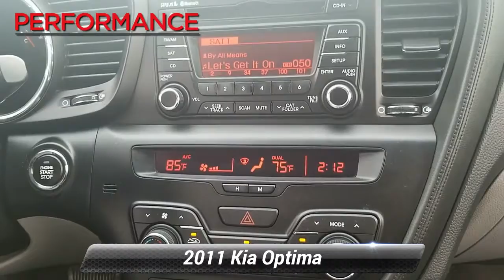Used 2011 Kia Optima EX, Sinking Spring, PA V19H182A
Our wonderful 2011 Kia Optima EX Sedan in Silver provides a roomy, comfortable interior that will have you bragging to all your friends! Powered by a TurboCharged 2.0 Liter 4 Cylinder that generates plenty of power when connected to the Automatic transmission. In fact, according to the folks at Kia, this Front Wheel Drive Sedan will reward you with near 34mpg on the highway!Fun, Fast, and Transparent Buying Process!Before purchasing this vehicle, Performance Motors, Inc. is informing you that it is being sold 'AS-IS' without any kind of dealership guarantee or warranty period

[RLVID:6707:a45176b66724146a:a8570a5b83abe689:1]